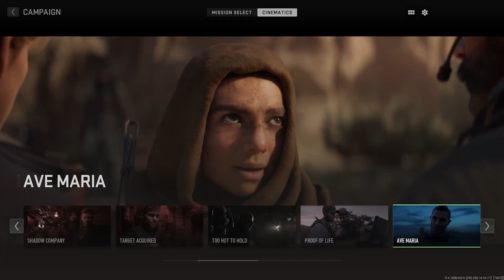Call of Duty Modern Warfare 2 Walkthrough Gameplay Part 5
⇩⇩⇩⇩ TIMESTAMPS AND VIDEO DETAILS BELOW ⇩⇩⇩⇩
Today we paly through the Violence and Timing mission inside of Call of Duty Modern Warfare 2.  This is really the point where you get to learn how to drive vehicles.  Also a great point to learn how to hang upside down and shoot from helicopters.  Never knew that was a thing.  This was a fun mission.

00:19 Violence and Timing Begins in Call of Duty Modern Warfare 2

This episode includes the one mission called Violence and Timing inside of Call of Duty Modern Warfare 2.

⇩⇩⇩⇩⇩ MY EQUIPMENT (Purchase supports channel) ⇩⇩⇩⇩⇩
Shure SM7B Microphone
XLR Cable
Stream Deck
CAM Link (Camera To Computer)